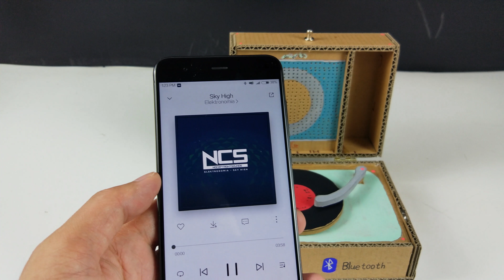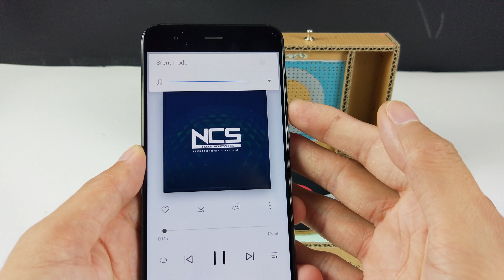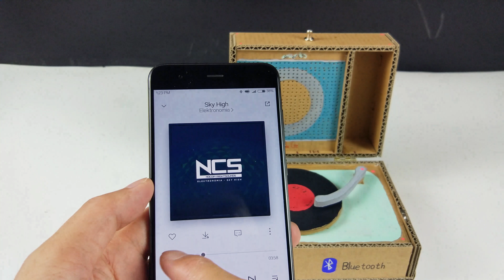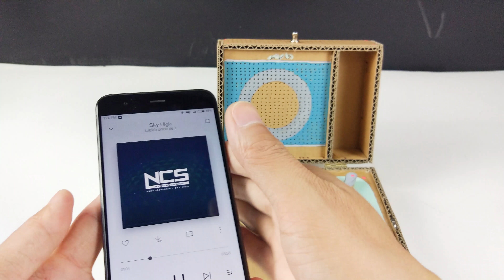Teach you to make portable Bluetooth phonograph speakers with cardboard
This video teaches you how to make a portable Bluetooth phonograph speaker at home.
Materials required: 3W4 ohm speaker * Bluetooth module * 1 mini power amplifier module * 1 step-down board *
  18650 lithium battery or other power supply several corrugated cardboard